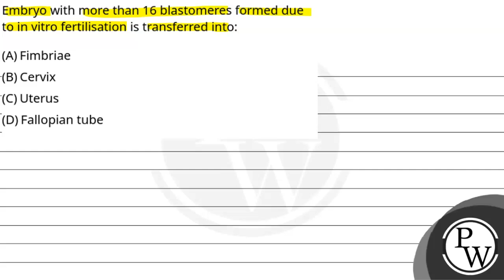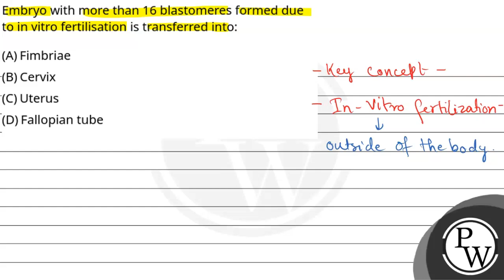Embryo with more than 16 blastomeres formed due to in vitro fertilisation is transferred into:....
Embryo with more than 16 blastomeres formed due to in vitro fertilisation is transferred into: 📲PW App